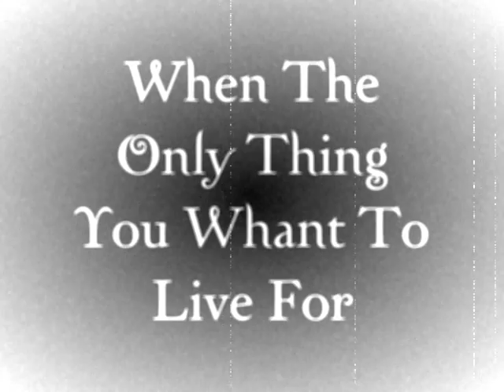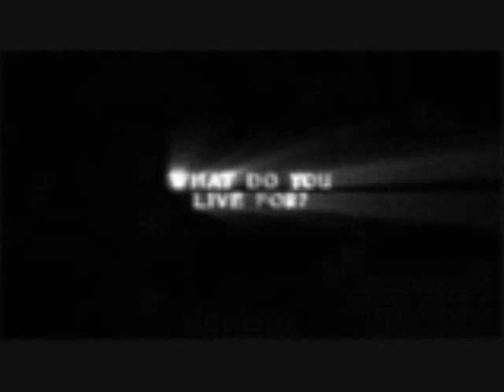Twilight -Iris-By The Goo-Goo Dolls